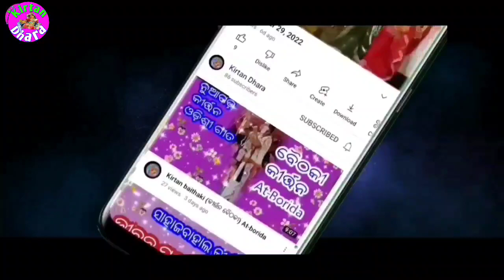Bajana Re Kanha !! Jayanti Meher !! Kirtan Baithaki At-Kumhari (Jharsuguda)